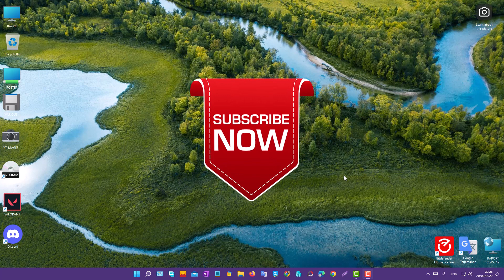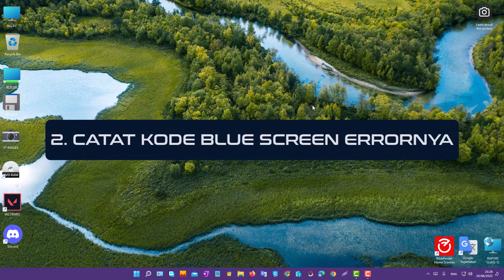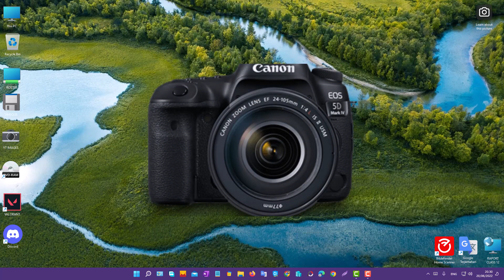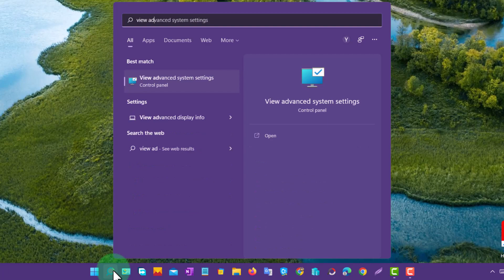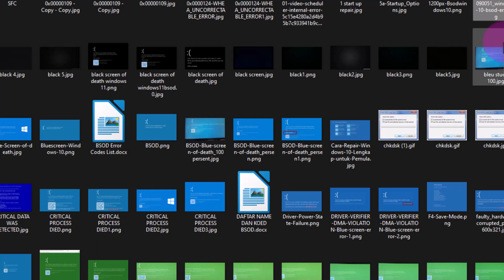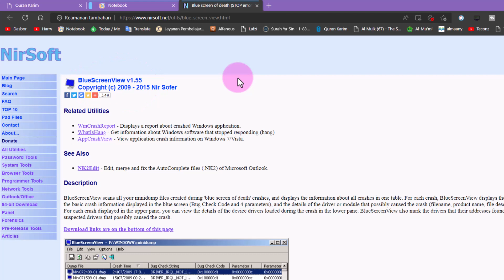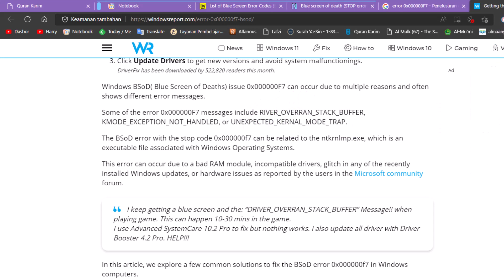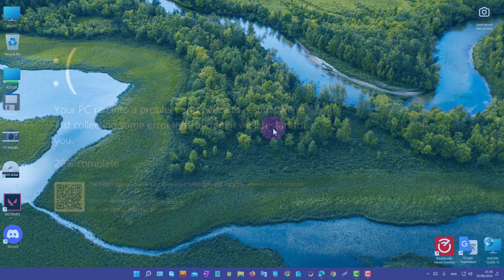Lakukan Hal Berikut Ini Setelah Terjadi Blue Screen Error (BSOD)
Video tutorial kita hari ini adalah: Lakukan Hal Berikut Ini Setelah Terjadi Blue Screen Error (BSOD).

Apakah kamu baru saja mengalami blue screen error atau Blue screen of death?
Tahukah kamu bahwa blue screen error adalah penyakit turun temuran dari OS windows?
Mau tahu langkah yang sebaiknya kamu lakukan setelah terjadi blue screen error?

Tonton video ini sampai selesai agar kamu tahu caranya: Lakukan Hal Berikut Ini Setelah Terjadi Blue Screen Error (BSOD),

link: 6 Cara Hindari Blue Screen Error di Windows 11 || Blue Screen of Death